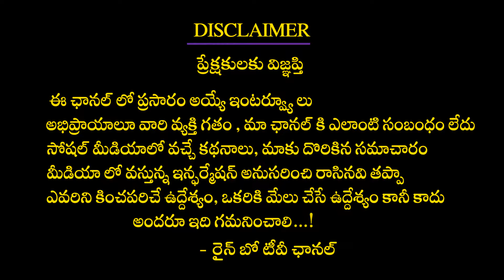Macherla Niyojakavargam Genuine Review | Nithiin | Krithi Shetty | Latest Movie Updates